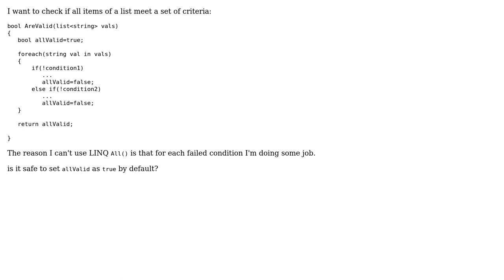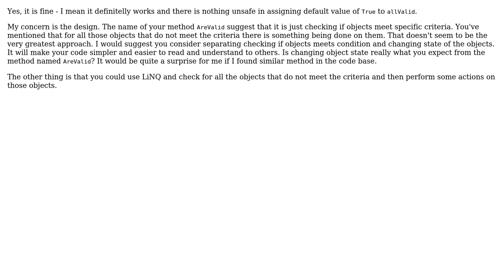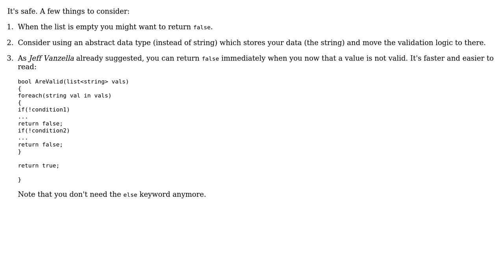Validation default value (2 Solutions!!)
Validation default value

With thanks & praise to God, and with thanks to the many people who have made this project possible! | Content (except music & images) licensed under CC BY-SA | Music | Images & others | With thanks to user palacsint user mohsen dorparasti user Maciek Talaska user Jamal and the Stack Exchange Network Trademarks are property of their respective owners. You are responsible for your own actions.